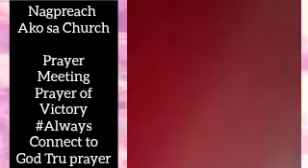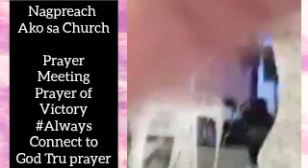Prayer Meeting/ Prayers of Victory#alwaysconnecttoGod